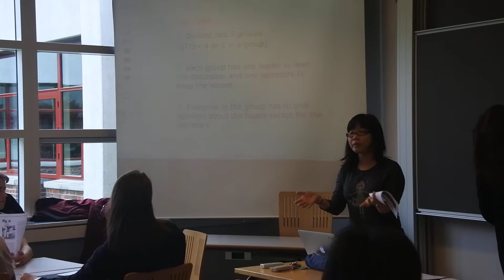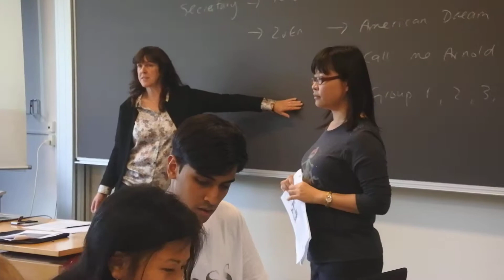World Cafe in Allerod Gymnasium （2017）